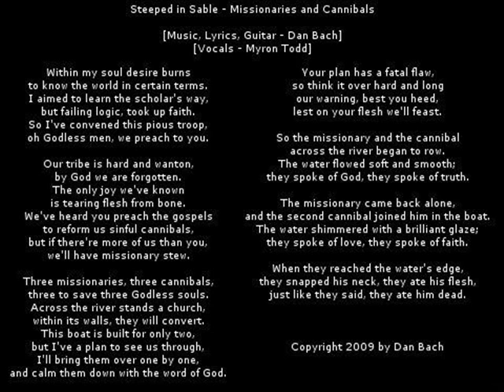Steeped in Sable - Missionaries and Cannibals